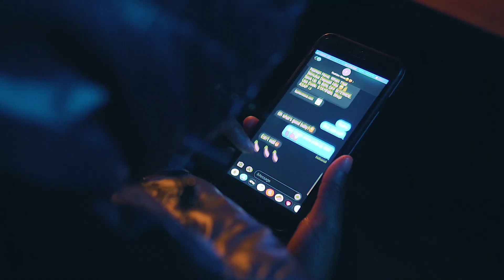The Text Message Short Film | CarterJPhotos